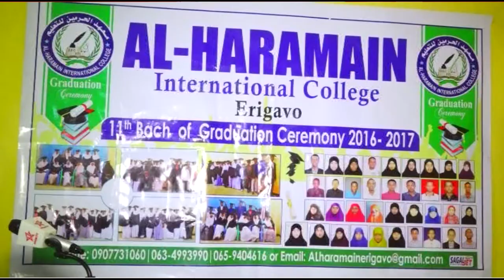DAAWO QODOBADA WARKA STARTV WARIYE XARIIR MAXAMED KOOSAAR